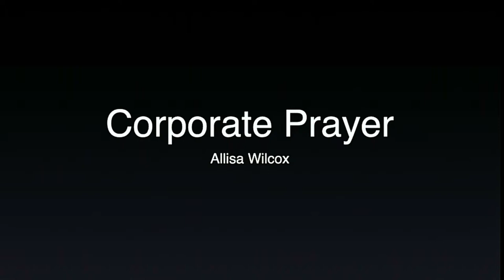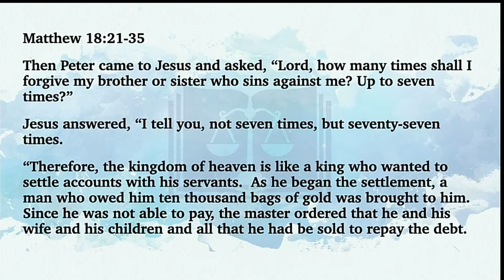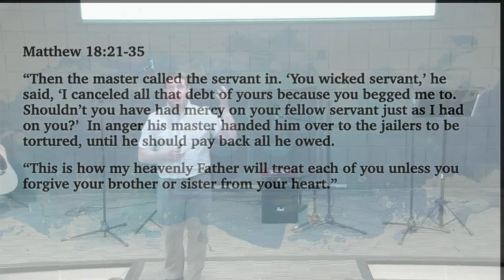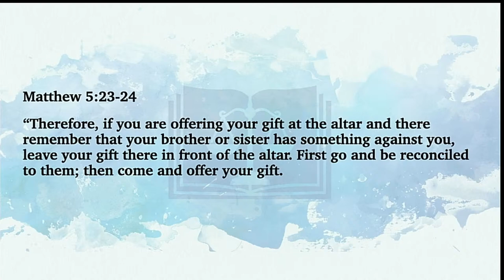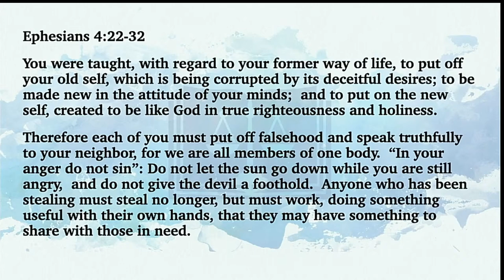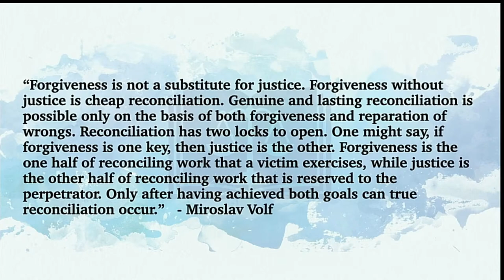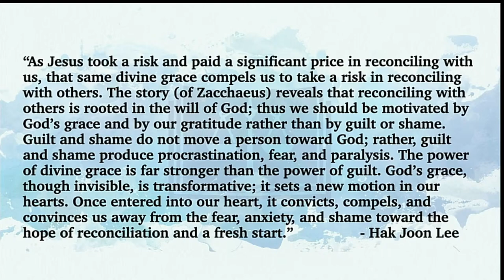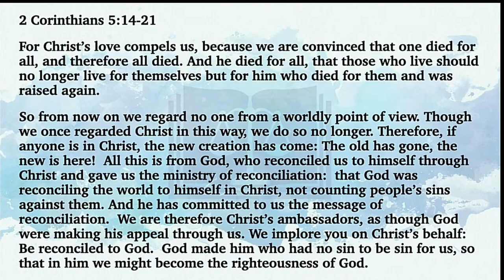Biblical Justice: Community | Horizon Church of Towson